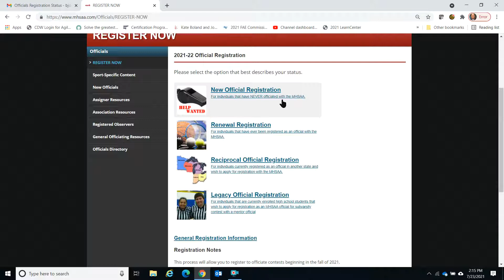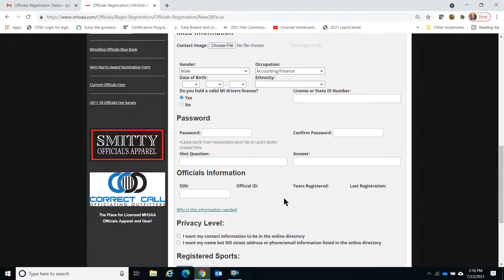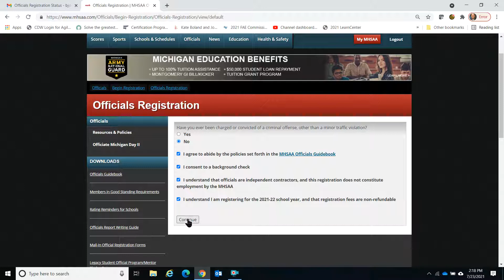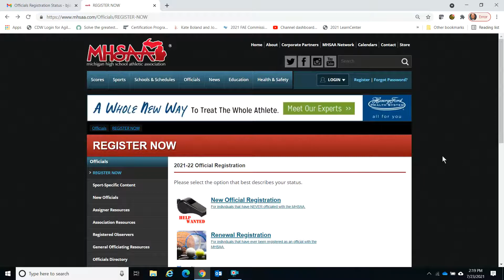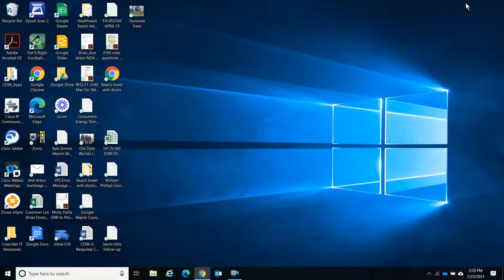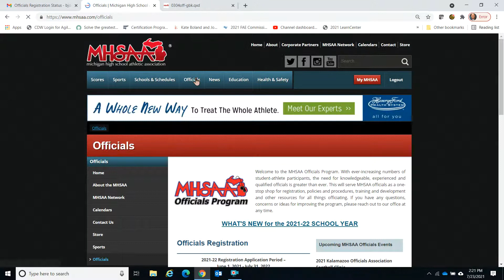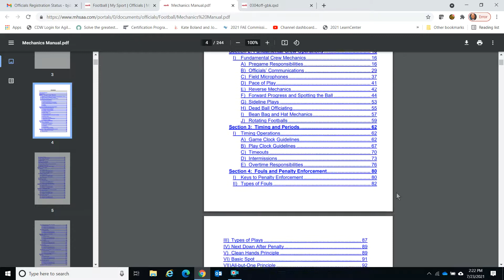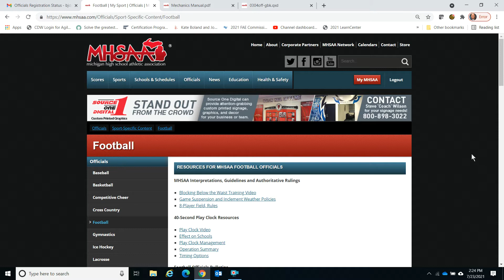How to register with MHSAA for football 2021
A short how-to of registering with the Michigan High School Athletic Association (MHSAA) for the 2021 football season. The Official's Guidebook and Football Manual ("mechanics manual") are discussed.